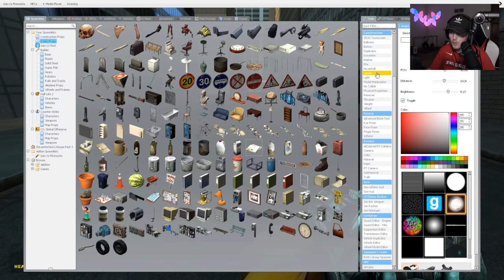If you see Cursed THOMAS THE TRAIN at 3 AM.. RUN AWAY FAST! (EVIL)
This Cursed THOMAS THE TRAIN should NOT exist.. If you ever run into Thomas.. you better RUN! What creature should we do next?